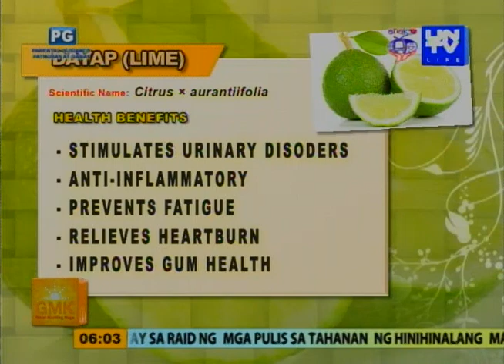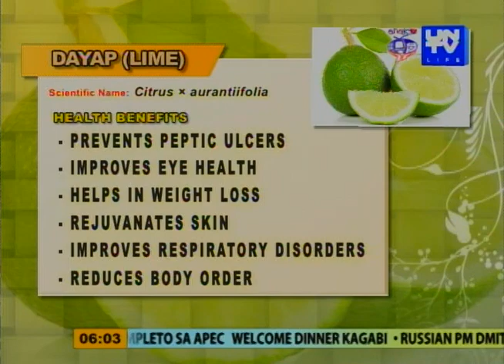Good Morning Kuya: Tilapia in Oyster-Ginger Sauce ang Mango Macadamia Crunch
Guest: Chefs Bam Soliman Piencenaves and Marionne Capili

Hosted by: Dr. Daniel Razon, Cong. Erin Tañada, Atty. Regie Tongol, Angelo Diego Castro, Angela Lagunzad, Rheena Villamor, Lyn Perez, Thalia Javier, Monica Verallo, Jun Soriao, Dr. Janis De Vera, Dr. Sarah Cabodil, Dr. Kathleen Antonio, Dr. Joseph Lee, and Dr. Bong Santiago

Date Aired: November 19, 2015